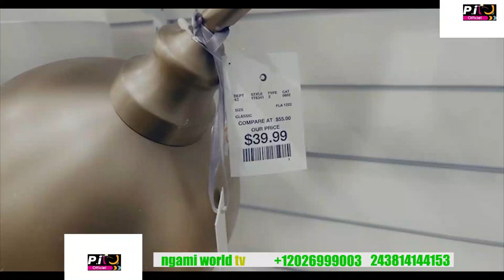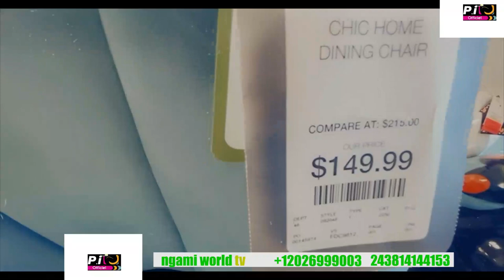meilleur decoration de maison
But who is Patience Ibembo and well, Congolese artist Patience Ibembo is an artist, dancer and singer. She has been around him for years. She also cut her teeth with QuartierLatinInternationale, Wengemusica Maison Mere. Known for her frenzied swaying, Patience Ibembo is sufficiently equipped to face the dinosaurs of show biz